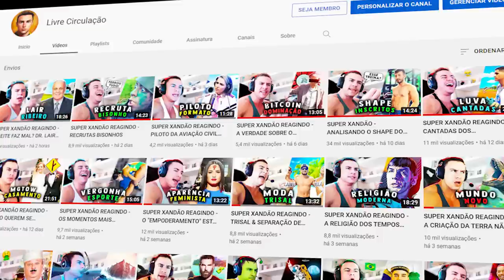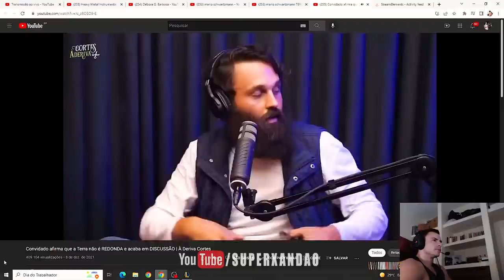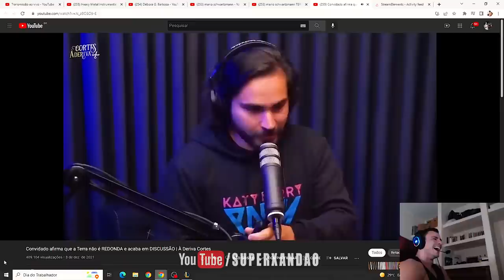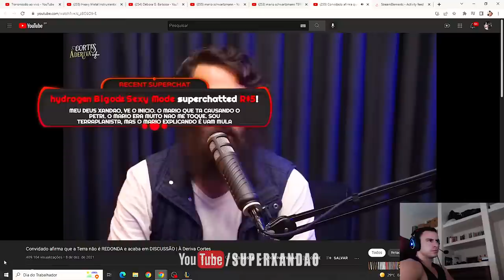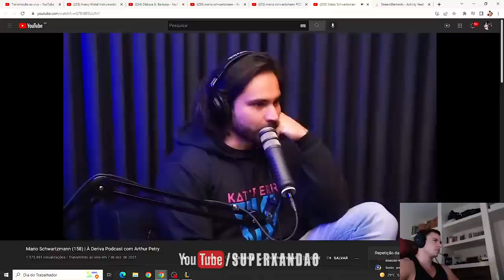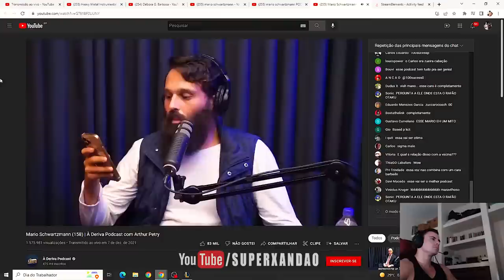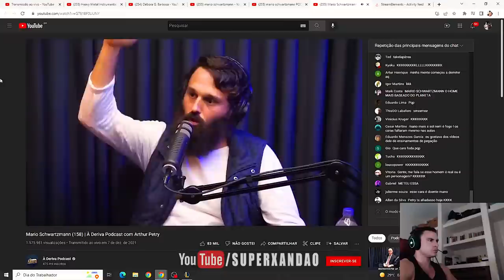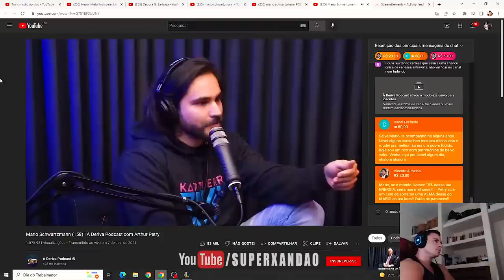SUPER XANDÃO REAGINDO - MARIO SCHWARTZMANN | À Deriva Podcast com Arthur Petry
SUPER XANDÃO

⚠️  AVISO IMPORTANTE ⚠️

SUPER XANDÃO REAGINDO - Mario Schwartzmann (158) | À Deriva Podcast com Arthur Petry